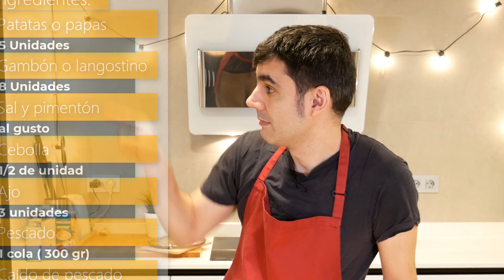¡GUISO MARINERO en 20 MINUTOS! ⏱️ Receta FÁCIL y DELICIOSA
¡Prepara un exquisito guiso marinero con papas y gambones en tan solo 30 minutos! En este vídeo te enseñaré paso a paso cómo hacer esta receta fácil y deliciosa. 🌊🍤
Ingredientes:
5 patatas o papas.
8 Gambones, langostinos o gambas.
Sa y pimentón.
1/2 cebolla.
3 dientes de ajo.
1 cola de pescado (300 gr).
1 Litro de caldo de pescado (5 tazas).